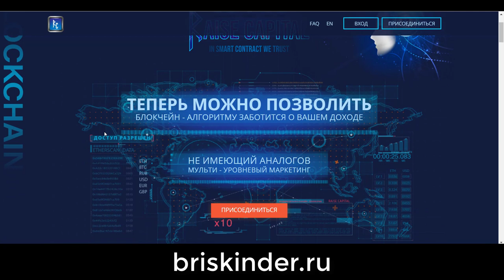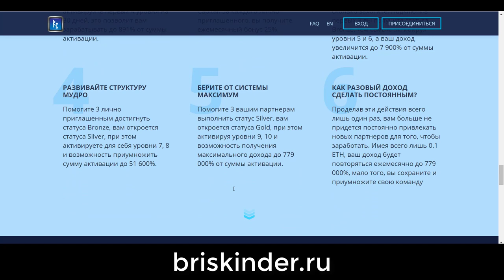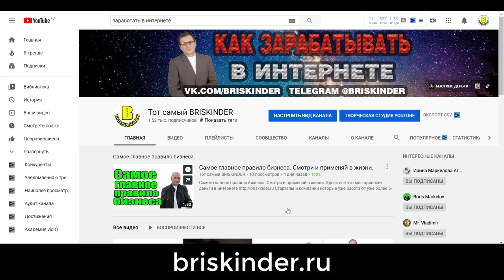Получай от $200 в неделю на переливах Автоматическая система переливов на смарт контракте